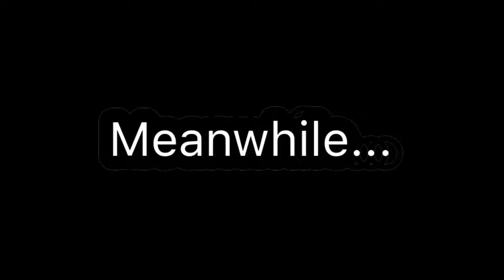SharkMctone.exe Part 2